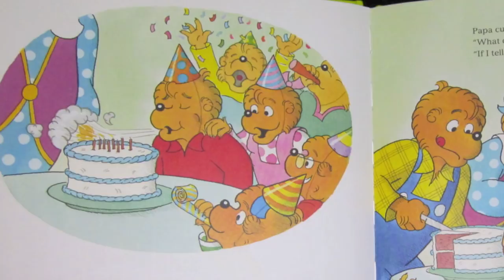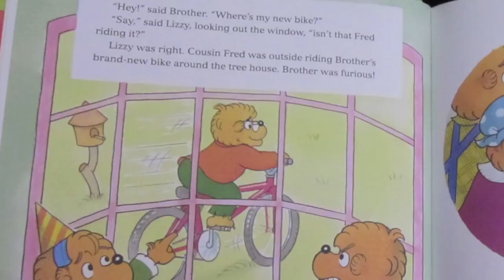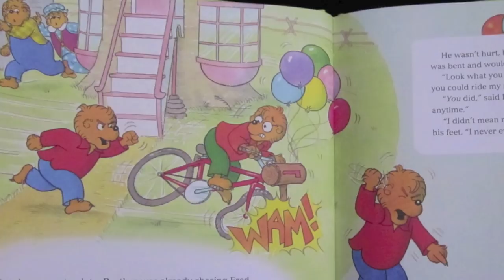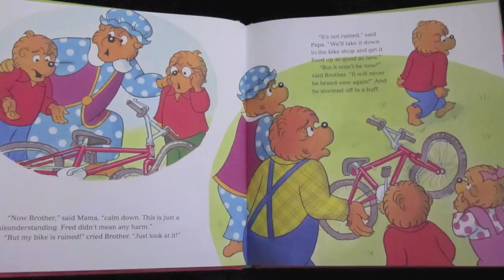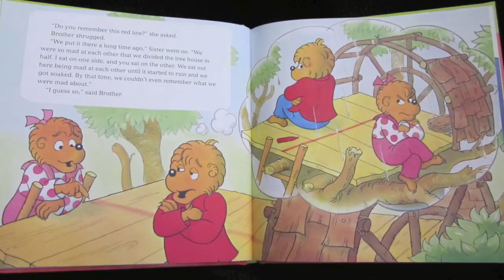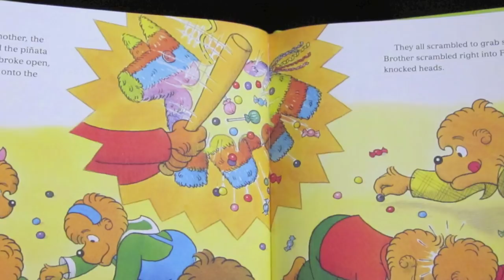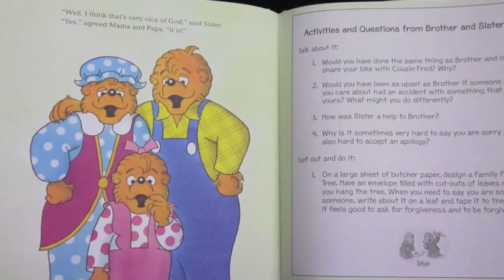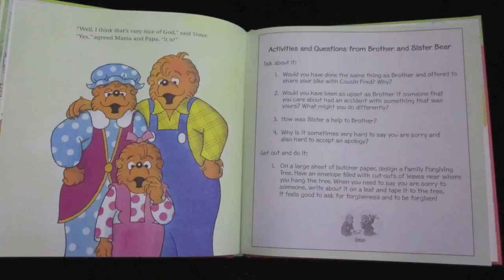The Berenstain Bears The Forgiving Tree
Join Memory Verse Kids book series author Krystena Lee for her weekly read aloud!  If you like these books check out "I Can Do All Things - Philippians 4:13" by Krystena Lee!